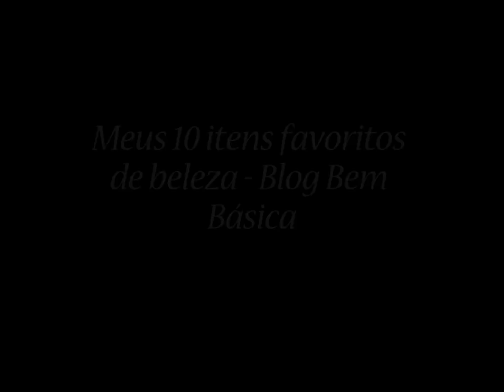Meus 10 itens favoritos de beleza - Blog Bem Basica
Meus itens favoritos relacionados a beleza, vem ver!

Qualquer dúvida ou ajuda estou a disposição.